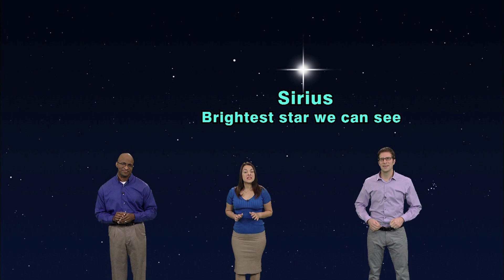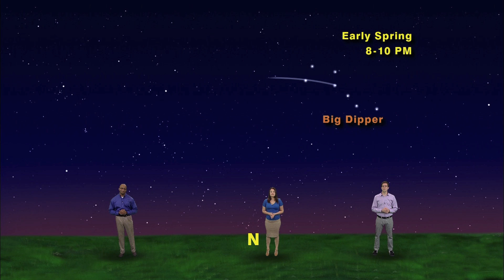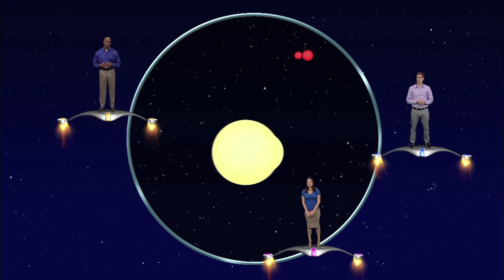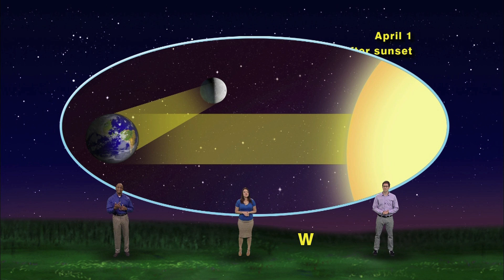Star Gazers 1412 March 24-30, 2014 5 minute version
"The Strange Case Of The Brightest Star We See Most Often"